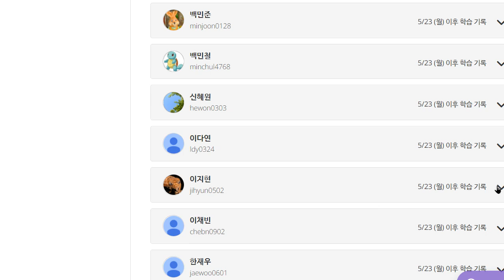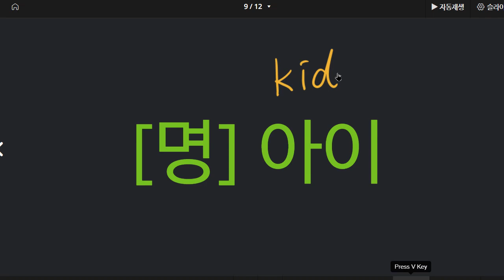이지현 2022 05 31 기초어휘 성취도 75